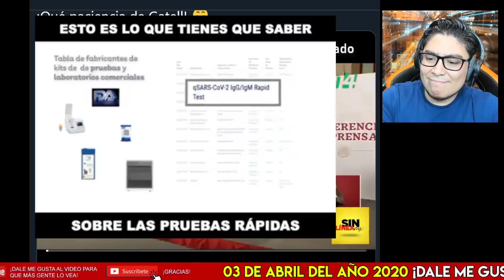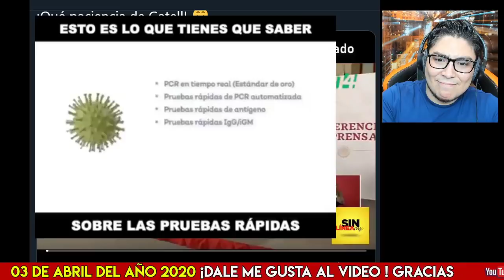¡DE ÚLTIMO MINUTO! ALFARO TACHA DE MENTIROSO AL DOCTOR HUGO ¡SE EQUIVOCA!